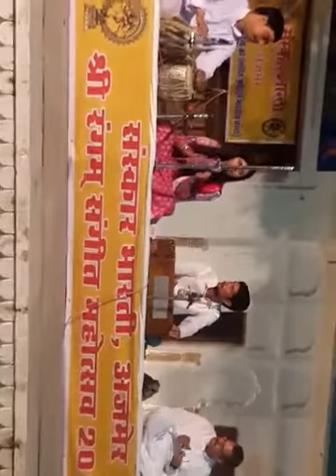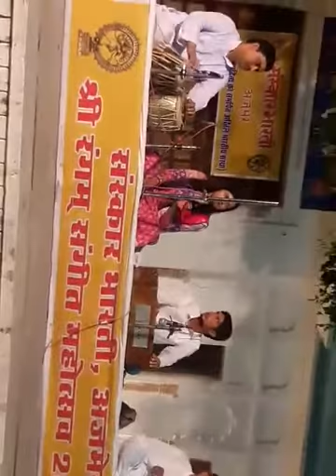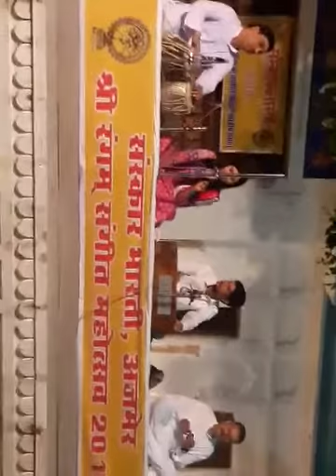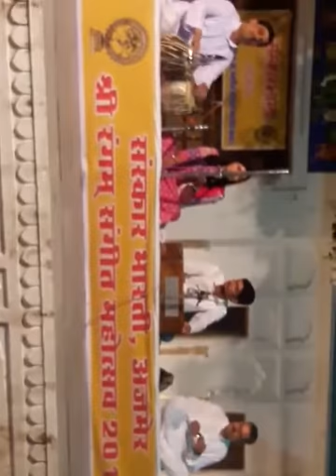भजन दरसबिनदुखनलागेनैन अंजलिशर्मा तबलानीरजतिवारी neerajtiwarisoulofmusic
कार्यक्रम स्थल रंग जी मंदिर पुष्कर